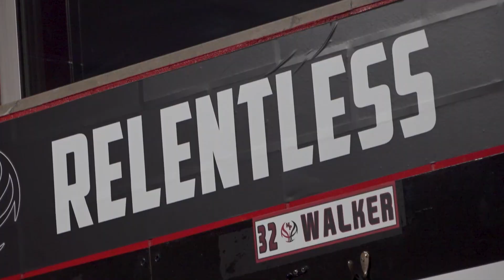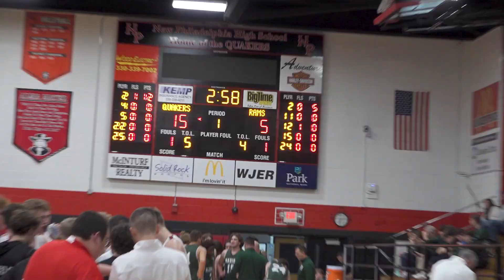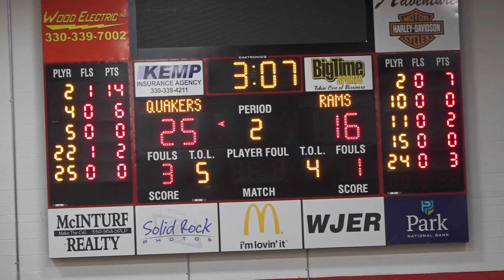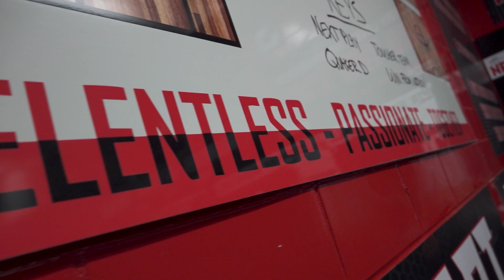2022-23 NP Quaker Basketball Game #1 vs Madison Comprehensive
Quakers open the season with a 61-52 home victory over Madison Comprehensive.